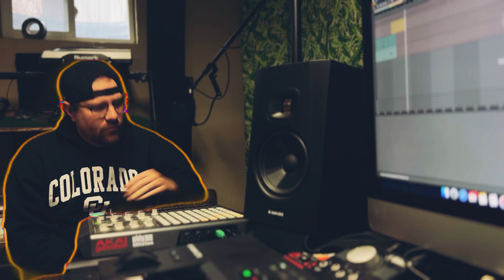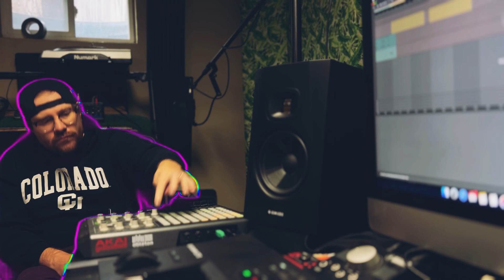SAMPLE FLIP FRIDAY 58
So funny story, I was grabbing a record off the shelf and out fell this 45 I had no idea was stashed in it. Like a sign from above I had to use it.

Started by looping up a cool section and chopping up some guitar and vocals and then decided to just cut out the loop for the verse section. I’ve maybe only chopped a record this small a few times in this run but dug the vibes.

I’m not a huge fan of 45s, I don’t like having the flip the record every 2 minutes 😂 so I give most of the ones I get to my BIL @steadydrawing for his juke box. So props to this guy for hiding and surviving the cut!